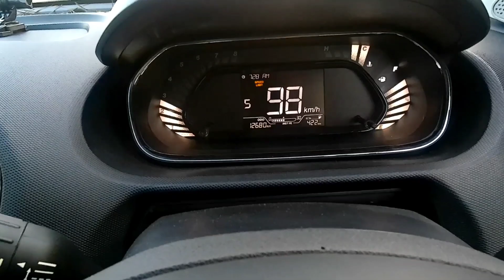UTTRAKHAND WINTER SERIES 2023 😎 ON TATA TIAGO STARTS | Ep-1 | INDIAN MOTO ADVENTURE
UTTRAKHAND WINTER SERIES 2023 🥶 RISHIKESH TRIVENI GHAT AARTI | Ep-1 | INDIAN MOTO ADVENTURE

Uttrakhand Temple Vlog
Uttarakhand Full Tour
Uttarakhand Temples
Gangotri Dham Yatra 2023
Budget Trip To Uttarakhand
How To Reach Uttrakhand
Finally Pahuch Gaye Gangotri Dham
Full Tour and Details Of Uttrakhand
Haridwar To Gangotri By Car

My Gadgets:
Cason CN10 Camera:

We have started the journey from Vadodara To Haridwar Uttarakhand on 9th of November, 2023.
The Full Detailed Information about this journey specially of Winter Season.🥶 -10°c to -14°c In Gangotri Temple and Gaumukh Tapovan.

Will Upload the next episodes very soon.!